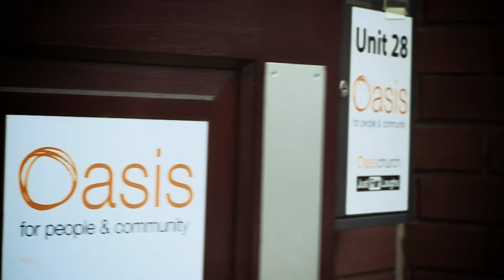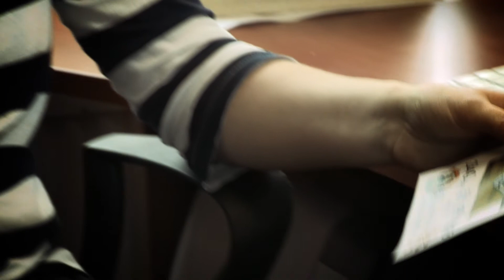Mike Newall's Get Better Box - The Epilogue